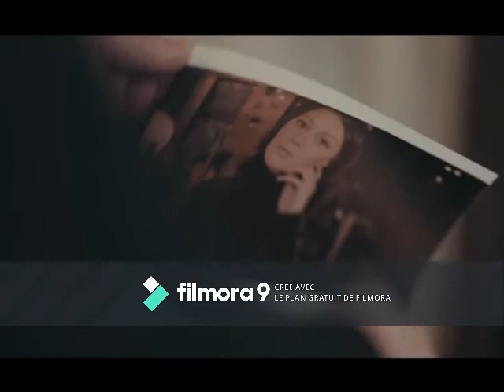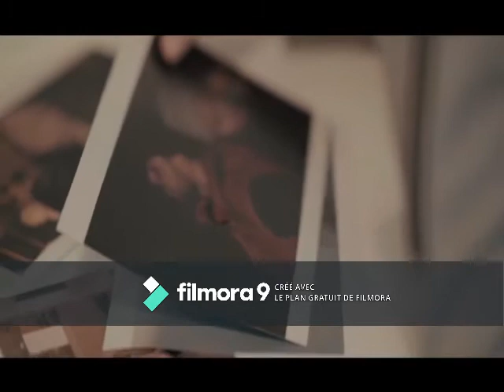قوليلي علاش من غير ابراهيم حديد بتقنيةSD